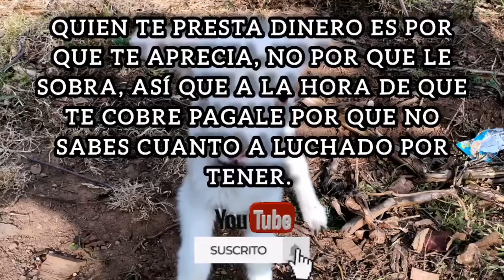SOY TU HERMANO NO TU BANCO... Reflexión...